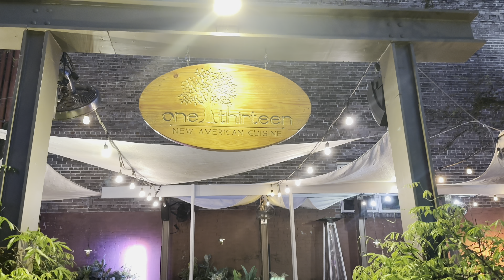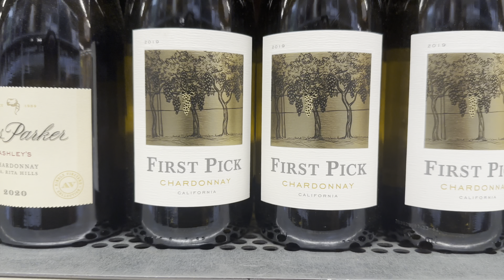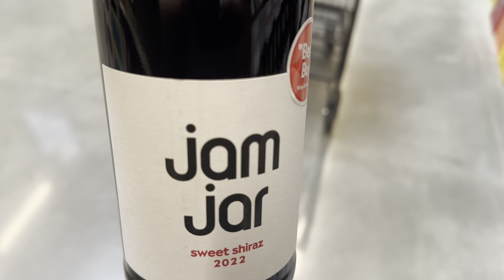Twin date night | photo shoot | travel and more !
Welcome to another video ! In this weeks vlog come travel with us per usual ! We did an awesome photo shoot for some cute active wear plus more ! Thank you guys for rocking with us and supporting our channel we love you . 😘

Hey Triplet! Welcome to our world 👯‍♀️!!! We’re twins sisters that love traveling,fashion and food lol I’m sure most of you can relate ! If this is something you’d be interested in !

Check out our Amazon store Front for some of our favorite travel and lifestyle items

FAQ
    1.    Are we identical twins?: No we’re fraternal
    2.    Which twin is older ? : Randa
    3.    Where do we shop for our fashion: SHEIN , Fashion Nova , Target , Walmart and honestly anywhere there’s a bargain
    4.    Camera we use to film : iPhone 14 Pro Max
    5.    Gimbal we use aka tripod for shooting: DJI Osmo Mobile 6 Gimbal Stabilizer
    6.    Editing programs : iMovie ,Cap Cut & vita